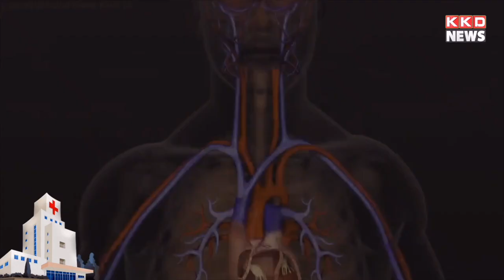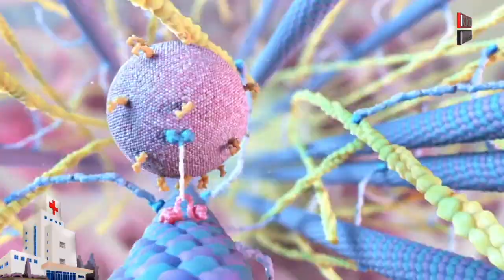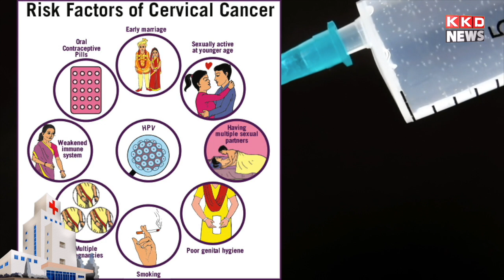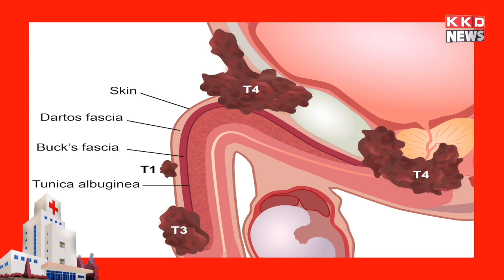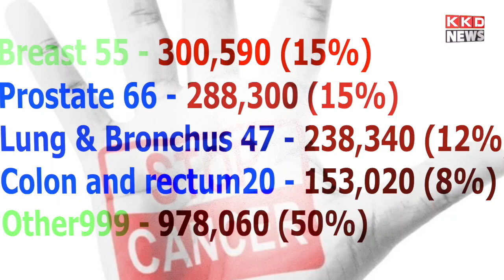कैंसर क्या होता है और क्यों ? || KKD NEWS